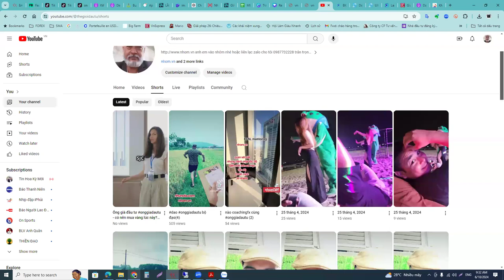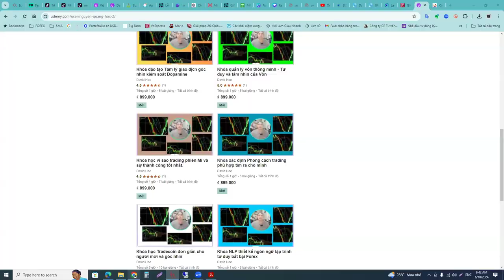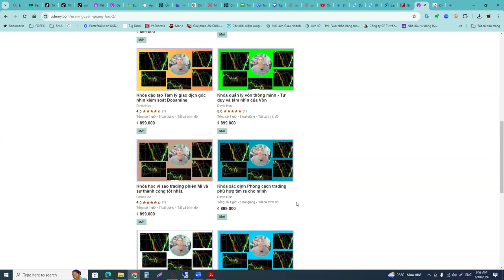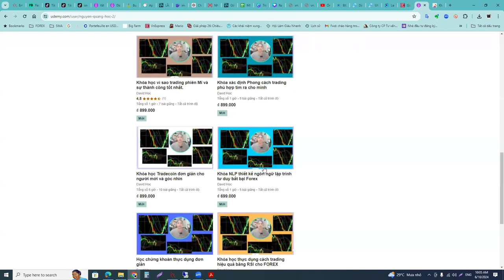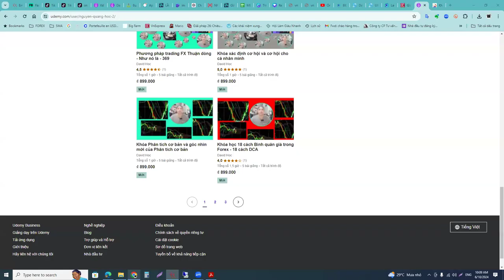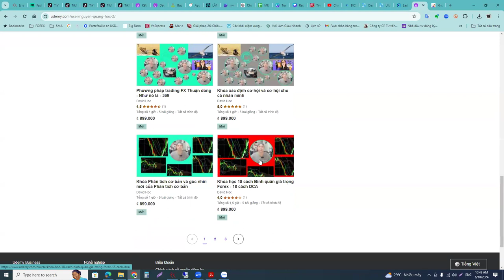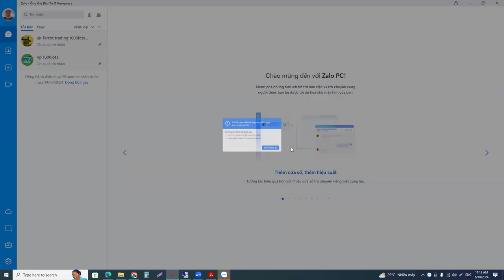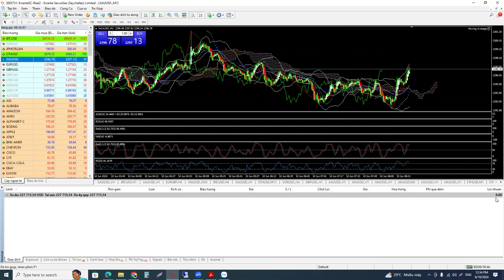Live thực chiến và cái kết udemy ông già đầu tư onggiadautu Trading